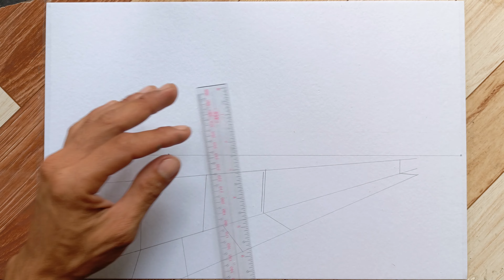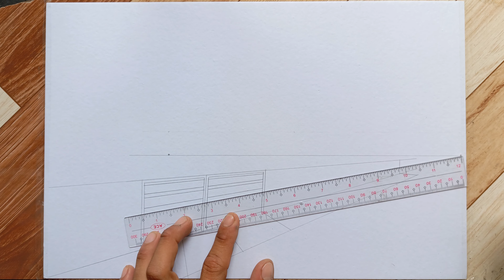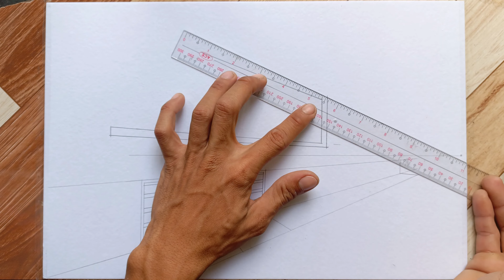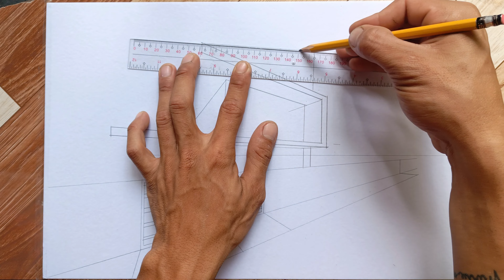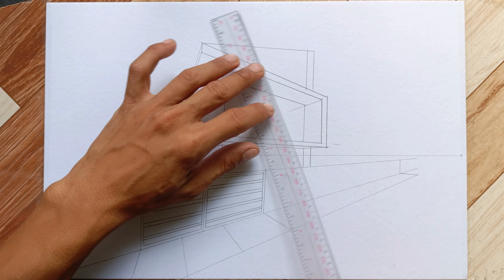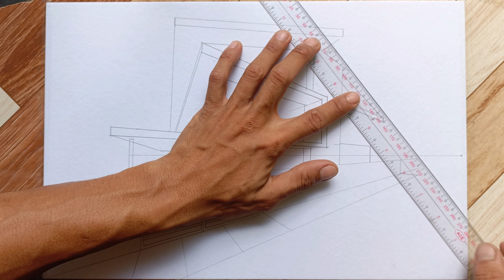how to draw house#architecturedrawing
👉 mixed technique👌 with pencil and black pen that create a terrific drawing.😍as you see perspective drawing is very funny and i drew step by step one of the perspective drawing anamorphic illusion easily. 🌹✋welcome to the most attractive drawing , painting and coloring channel. here you will learn how to draw imagination easily !🙃 👉 If you like the drawing and painting here , I will be very happy if you subscribe to my channel and like❤ the videos. oh , hit the bell🔔 to see my new works ,dear friend.

music use.👉 mixed technique👌 with pencil and black pen that create a terrific drawing.😍as you see perspective drawing is very funny and i drew step by step one of the perspective drawing anamorphic illusion easily. 🌹✋welcome to the most attractive drawing , painting and coloring channel. here you will learn how to draw imagination easily !🙃 👉 If you like the drawing and painting here , I will be very happy if you subscribe to my channel and like❤ the videos. oh , hit the bell🔔 to see my new works ,dear friend.